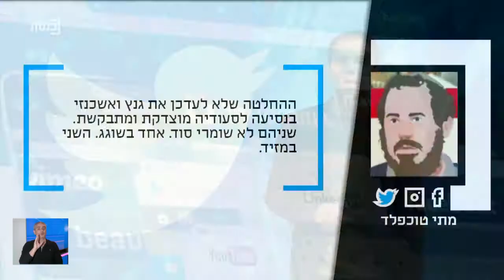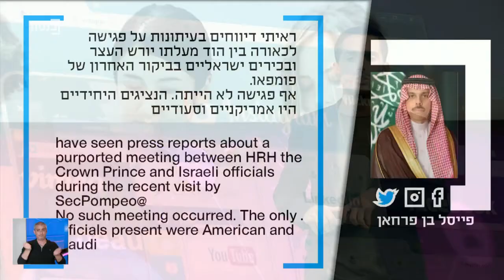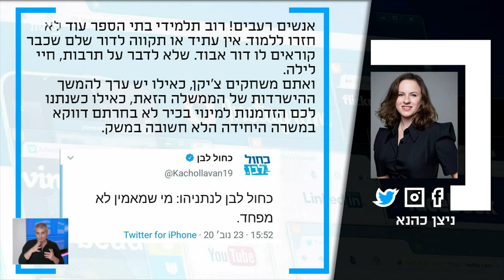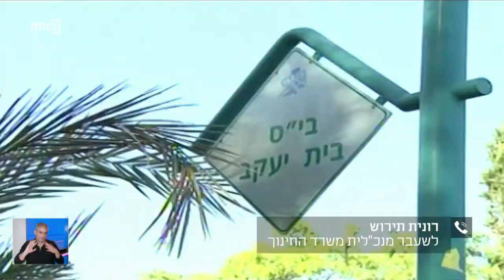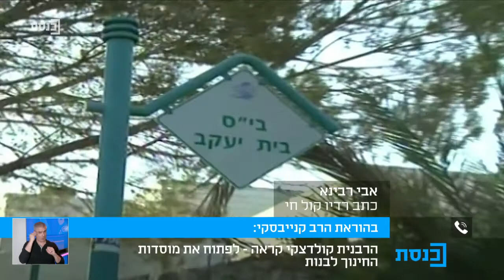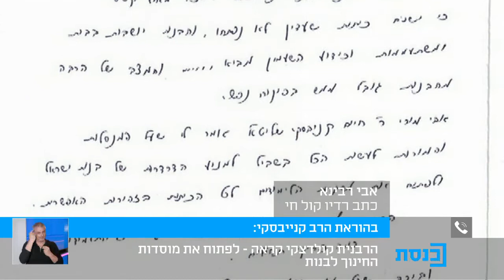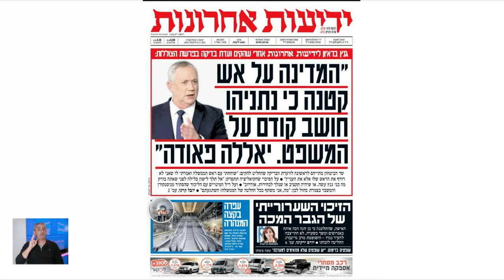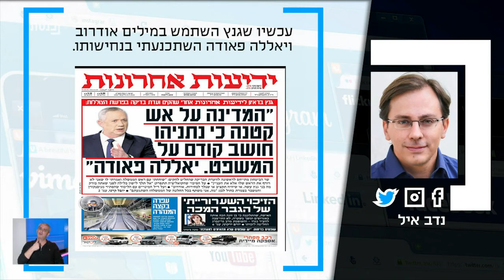ציוצי ערב עם נדב אלימלך - 23.11.20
מרואיינים: רונית תירוש, אבי רבינא ועו"ד נטע לוי